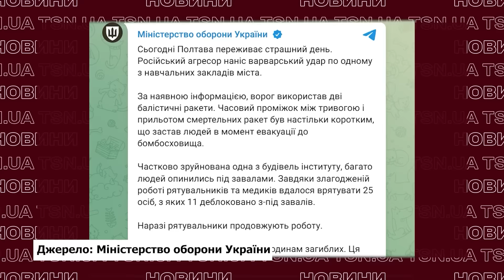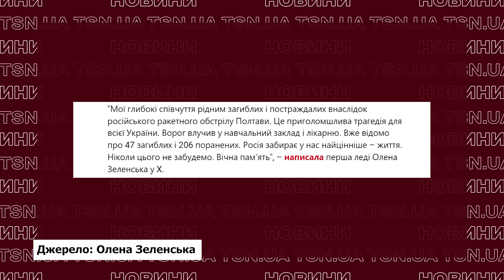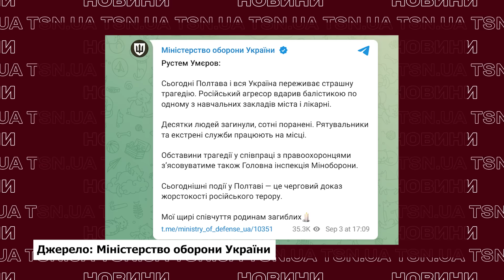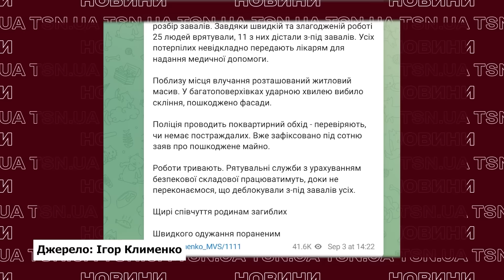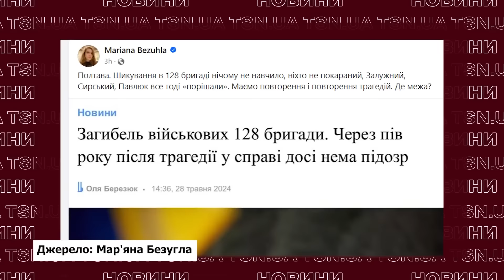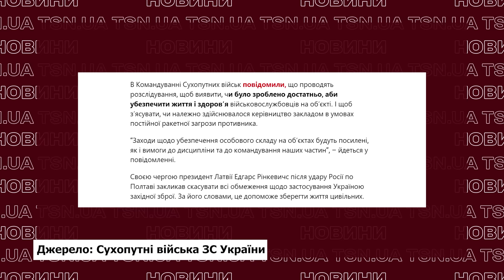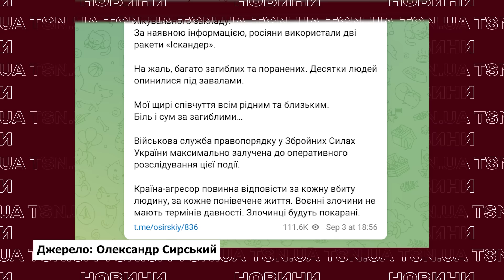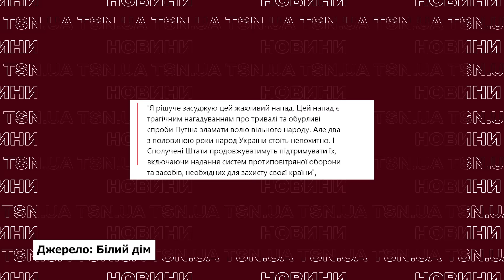У Полтаві - пекло! ДЕСЯТКИ ЗАГИБЛИХ І СОТНІ ПОРАНЕНИХ. Що там відбувається?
Десятки людей опинилися під завалами! Стали відомі нові подробиці страшної трагедії у Полтаві. Кількість загиблих та поранених значно зросла! На кривавий ракетний удар відреагували всі високопосадовці України. Окрім того, гучну заяву зробив і президент США Джо Байден. Що відомо про ворожий удар по Інституту та лікарні в Полтаві станом на ранок 4 вересня – дивіться в ексклюзиві TSN.ua.